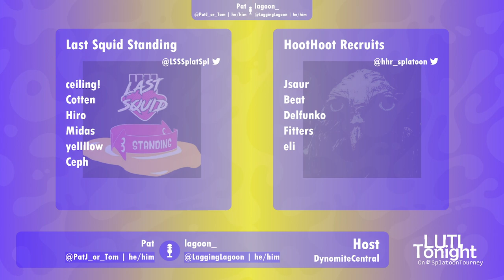Stream 53 SplatoonTourney 8 17 2024